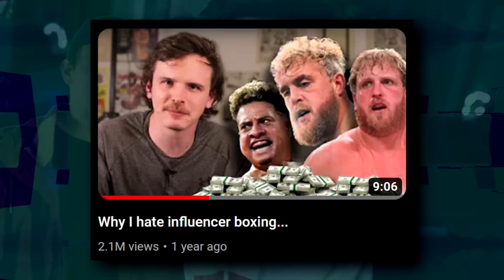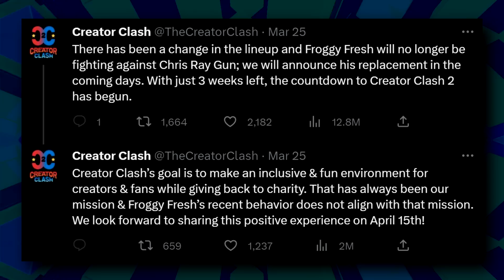iDubbbz Should Sell Creator Clash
"...Please stand up"